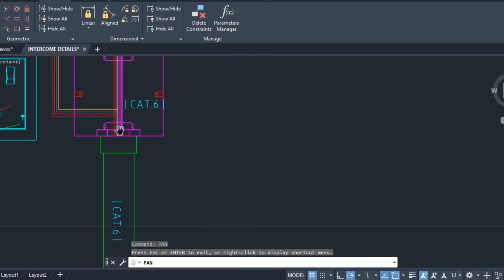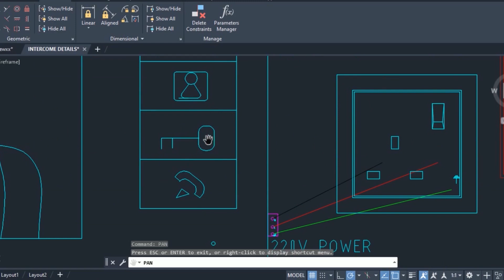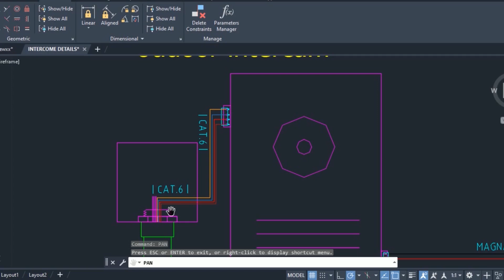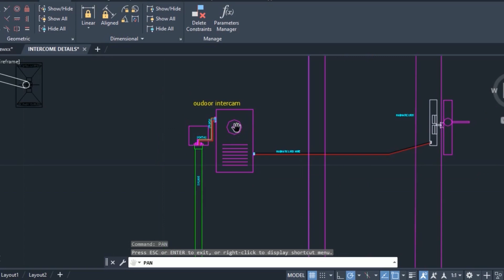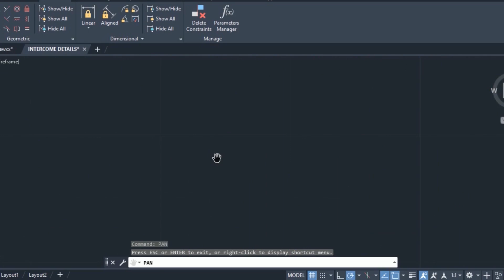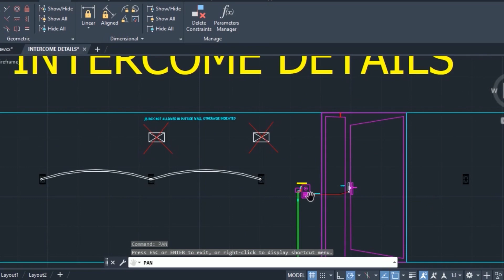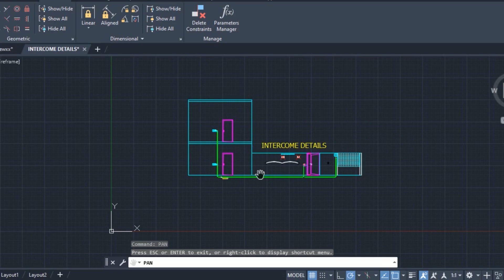How To Install Intercom Door Phone System for Home | Install intercom with video Display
Aslam O Alaikam
Dear friends in this video i will show you how to install intercom door Phone system for home
How to install door phone audio intercom with two receiver fermax brand
Types of Home Intercom Systems,
how to install intercom door Phone system for home,
intercom system for home,
intercom phone system installation,
intercom hikvision,
intercom door lock connection,

other videos links and whatsapp